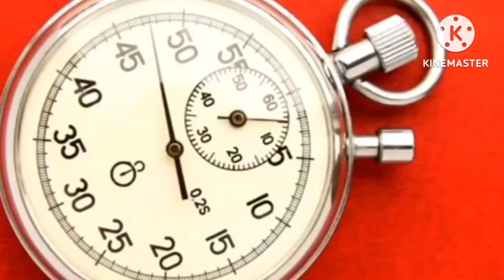A for Apple 🍎/अ से अनार/one, two, three/learn abc, कखग, अआइ, with live picture/Nursary rhymes, songs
A for Apple 🍎/अ से अनार/one, two, three/learn abc, कखग, अआइ, with live picture/Nursary rhymes,
A for Apple 🍎/अ से अनार/one, two, three/learn abc, कखग, अआइ, with live picture/Nursary rhymes, songsEnjoy the Rhyme with Lyrics: